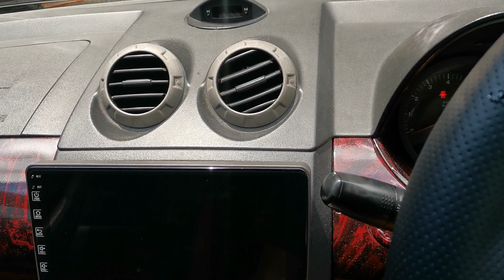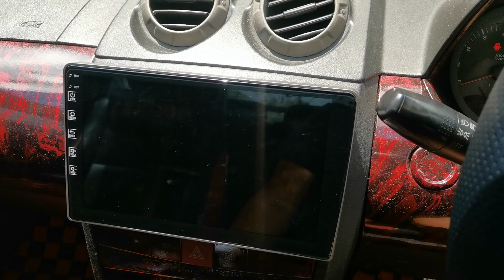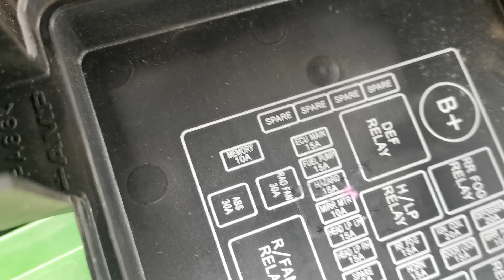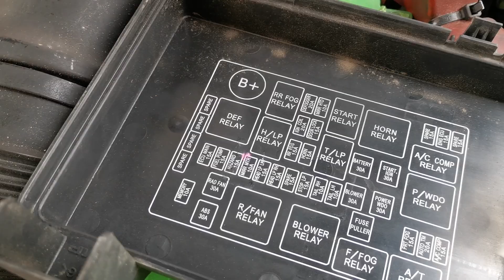Proton campro SATRIA NEO||Android player mati dan alarm tidak berfungsi. Ini PENYEBABNYA.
Assalamualaikum/salam sejahtera ..Untuk video kali ini saya menunjukkan cara untuk menyelesaikan masalah ANDROID PLAYER TIBA2 OFF.,JAM OFF, LAMPU CABIN OFF DAN ALARM TAK BERFUNGSI untuk kereta jenis CAMPRO ...jika video ini membantu tolong share agar kawan2 yang lain tahu.. Kalau ada silap dan salah saya mohon maaf🙏🙏🙏.. Saya pun baru belajar.. Mohon supportnya bos ku.👍👍👍

Rizal samsul

rh_rizalix